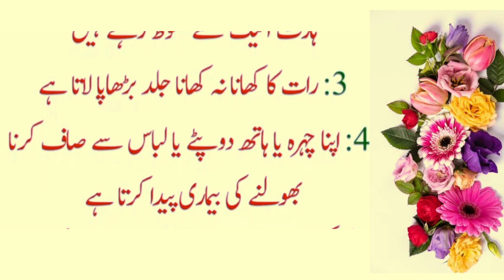انسان ہارٹ اٹیک سے محفوظ ہو جاتا ہے